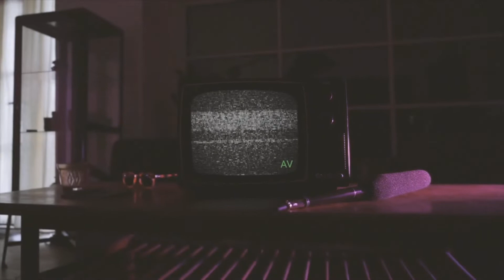Die Upmacher Show | "Featurette"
► Der aktuelle Stand der Dinge und wie's so upläuft

STUDIO EQUIPMENT
Erste Kamera
Zweite Camera

Interview Mikrofon
Studio Mikrofone

Audio Interface

Location: Aachen, Highmatt Film Studio

Danke für's Zuschauen. Like das Video wenn's dir gefallen hat. Kauf die Musik!

Like the video if you enjoyed it. Buy the music!